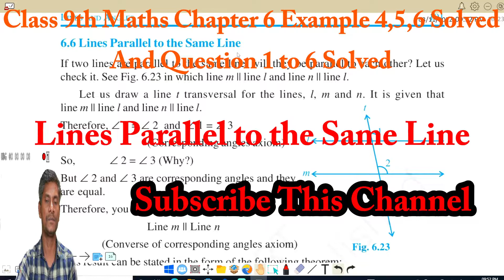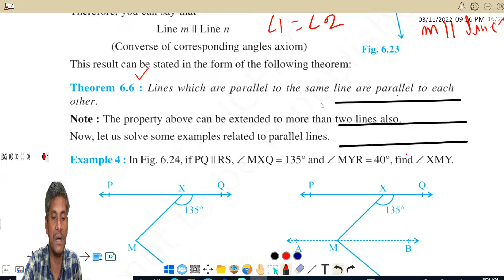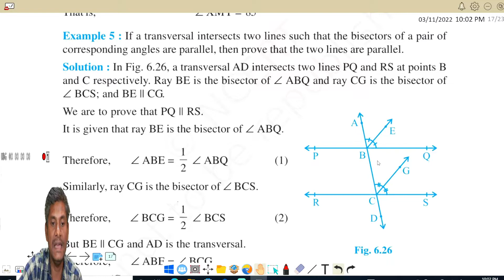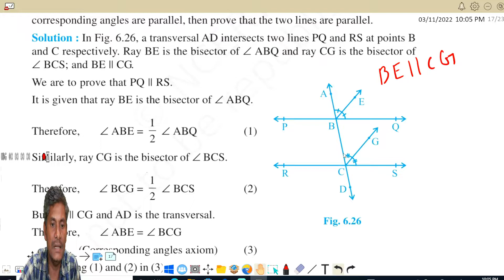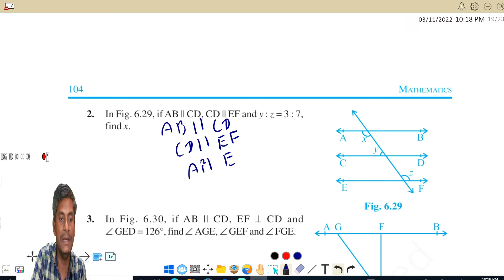Class 9th maths chapter 6 Example 4,5,6 Solved Exercise 6.2 Q 1 to 6 Solved in Hindi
Class 9th maths chapter 6 Example 4,5,6 Solved
Class 9th maths chapter 6  Exercise 6.2 Q 1  Solved
Class 9th maths chapter 6  Exercise 6.2 Q 2  Solved
Class 9th maths chapter 6  Exercise 6.2 Q 3  Solved
Class 9th maths chapter 6  Exercise 6.2 Q 4  Solved
Class 9th maths chapter 6  Exercise 6.2 Q 5  Solved
Class 9th maths chapter 6  Exercise 6.2 Q 6  Solved
Lines Parallel to the Same Line

Class - 9th, Ex - 6 Theorem 6.6 (Lines and Angles) Maths NCERT CBSE
Lines parallel to same line are parallel to each other (Theorem)
Lines Which Are Parallel To The Same Line Are Parallel To Each Other | Class 9 Chapter 6
Theorem 6.6 of Lines Parallel to the Same Line
Theorem 6.6 Chapter 6 Class 9 Maths - Lines parallel to same line are parallel to each other
Theorem 6.6 : Lines which are parallel to the same line are parallel to each
other.
Class - 9th, Ex - 6.2, Q 1 (Lines and Angles) Maths NCERT CBSE
Class 9 Maths | Chapter 6 | Exercise 6.2 Q1 | Lines and Angles | NCERT
Class 9 Maths | Chapter 6 | Exercise 6.2 Q2 | Lines and Angles | NCERT
Class 9th Maths | Exercise 6.2 (Complete Solution) | Chapter 6 - Lines and Angles | NCERT
Class - 9th, Ex - 6.2, Q 4 (Lines and Angles) Maths NCERT CBSE
Lines and Angles Class 9 | One Shot | NCERT Chapter 6| CBSE
Class - 9th, Ex - 6.2, Q 2 (Lines and Angles) Maths NCERT CBSE
Class 9 Maths NCERT Ex 6.2 Solution Ch 6 Lines and Angles
Chapter:6 Ex.6.2 (Q.1,2) Lines and Angles | Ncert Maths Class 9 | Cbse.
Class - 9th, Ex - 6.2, Q 6 (Lines and Angles) Maths NCERT CBSE
NCERT Solutions for Class 9 Maths Chapter 6 Exercise 6.2 in Hindi Medium
Class - 9th, Ex - 6.2, Q 3 (Lines and Angles) Maths NCERT CBSE
Class 9 Maths | Chapter 6 | Exercise 6.2 Q4 | Lines and Angles | NCERT
Class 9 Maths Ex 6.2 Q1 to Q3 Ch-6 Lines and Angles - Liner Pair Angles, Vertically Opposite
Class 9 Maths | Chapter 6 | Exercise 6.2 Q3 | Lines and Angles | NCERT